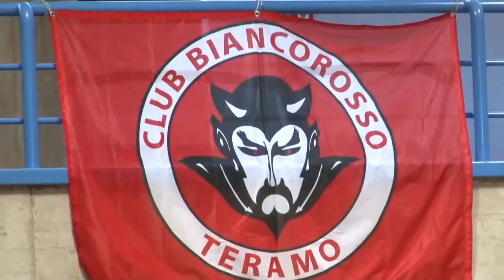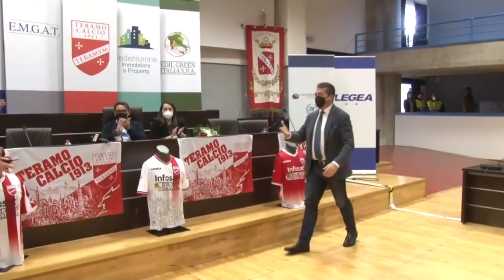Serie C. Teramo attende l'assemblea di lunedì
Programmata per lunedì prossimo l’assemblea dei soci della Teramo Calcio. Passaggio fondamentale per capire quanti e quali margini ci siano per procedere all’iscrizione al prossimo campionato di Lega Pro